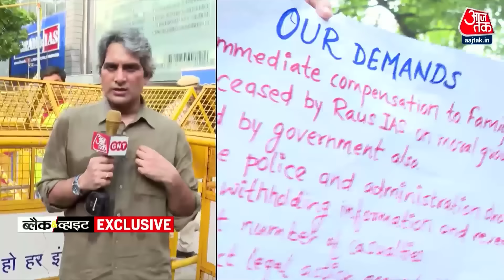Black and White शो के आज के Highlights | 29 July 2024 | Sudhir Chaudhary | Aaj Tak News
ओल्ड राजेंद्र नगर के भ्रष्ट सिस्टम की आजतक ने खोली पोल, सुधीर चौधरी की इस ग्राउंड रिपोर्ट में जानिए कि ओल्ड राजेंद्र नगर में परीक्षा की तैयारी कर रहे छात्र-छात्राएं किस तरह से छोटे से कमरे में रहकर अपनी परीक्षा की तैयारियां करते हैं. जानिए कि ओल्ड राजेंद्र नगर में परीक्षा की तैयारी कर रहे छात्र-छात्राएं किस तरह का खाना खाने को मजबूर हैं और उन्हें इस दौरान किन-किन समस्याओं का सामना करना पड़ता है?